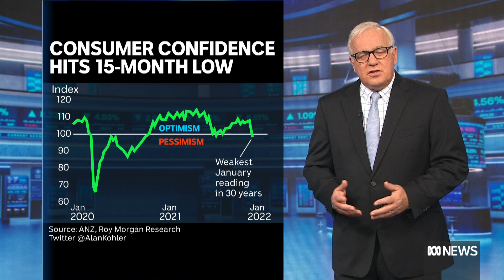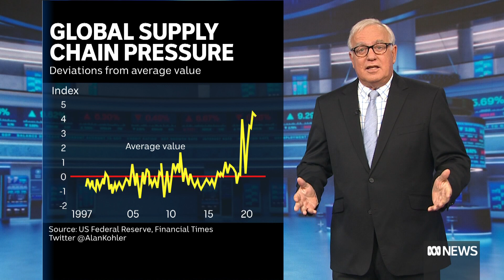Consumer confidence hits 15-month low and Australian dollar fell slightly today | Finance Report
Consumer confidence has suffered its biggest fall since March 2020 to the weakest January reading in 30 years. Alan Kohler on that, and why is Billy Ray Cyrus relevant to today’s Finance Report?